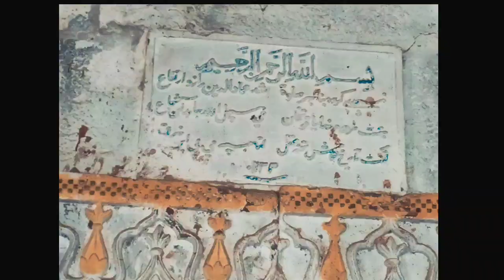Khokhri Tombs मुरुड जंजिरा मधील खोखरी. घुमट अदभुत स्थापत्य शैली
मुरुड जंजिराच्या नवाब यांच्या सौंदर्यपूर्ण दफनभूमी